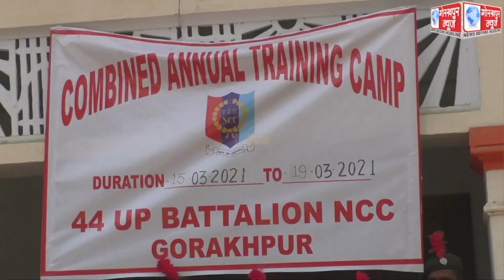44 यूपी बटालियन एनसीसी के सीटीसी 167 वे कैंप का पुरस्कार वितरण के साथ हुआ समापन, कैम्प में आयोजित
44 यूपी बटालियन एनसीसी के सीटीसी 167 वे कैंप का पुरस्कार वितरण के साथ हुआ समापन, कैम्प में आयोजित प्रतियोगिता के विजयी प्रतिभागियो को किया गया सम्मानित